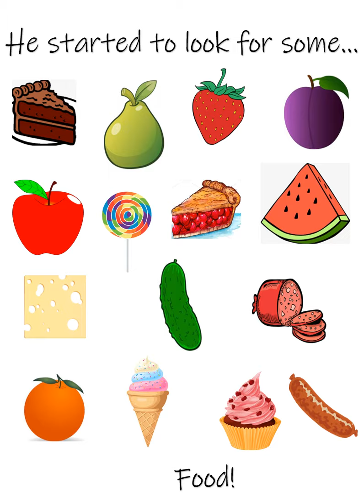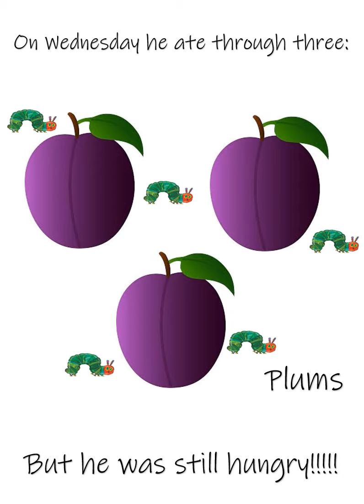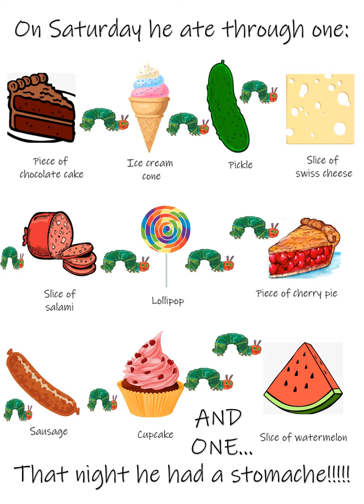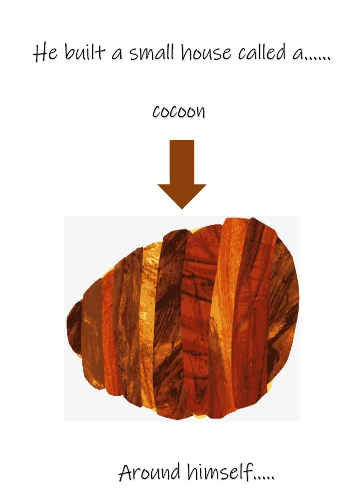THE VERY HUNGRY CATERPILLAR-Read Along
Tiny Hands Big Minds llc is a learning educational business where we believe tiny humans can have fun learning anytime, anywhere, any place. Choose from customized interactive  learning binders, customized flash cards, customized full year curriculum, and so much more. Your Tiny Humans will have endless hours of fun learning:

speech therapy, occupational therapy, colors, shapes, letters, numbers, reading activities, math activities, cursive writing, reading, writing, counting, speech, recognition, fine motor skills, math, fractions, addition, subtraction, multiplication, division, place values, money,  telling time, greater than, less than, equal to, reading comprehension, writing sentences, sight words, and so much more.

Our interactive learning binders for Preschool come with:
2 colored binders of your choice